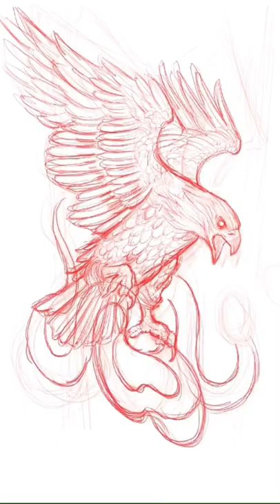Águia com serpente